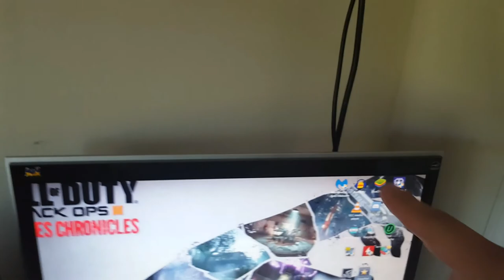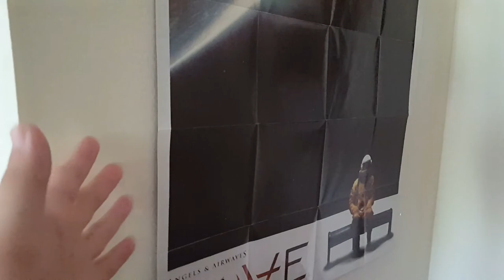200 SUBSCRIBER SPECIAL! OFFICIAL FACE REVEAL AND RIG SETUP!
The official face reveal you all have been waiting for! Hope you enjoy!

PC specs:
- Motherboard: Asus Z97-A USB 3.1
- Processor: Intel Core i5 4690k
- Hard drive: Western Digital 1TB HDD
- Graphics card: EVGA Geoforce GTX 1080 SC ACX 3.0
- Power supply: EVGA SuperNOVA 80+ GOLD 650W, Fully Modular
- 20GB RAM
- Various fans
- Mouse: HIRALIY F300 RGB Wired Gaming Mouse
- Keyboard: Razer Black Widow Ultimate 2014 Edition
- 3 random monitors I have acquired